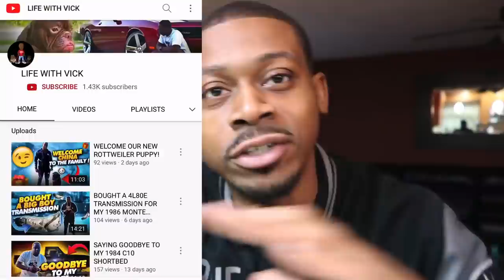MY 1987 MONTE CARLO SS BUILD UPDATE!!! 24” SAVINI WHEELS ARE MOUNTED!!!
Everybody has been asking for a Monte Carlo update…

Well here ya go!!!

New Convave brush gold big floating cap savini wheels…

Merry Christmas to the gang and hope you enjoyed it ✅🤝😎

Kooliebkoolin